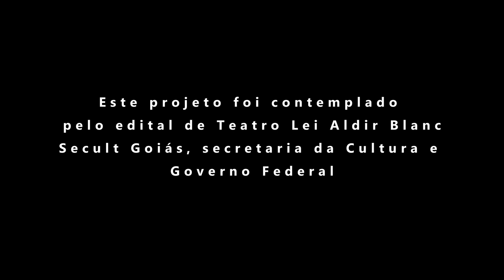Oficina de interpretação Módulo 1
Os atores Luís Cláudio e Marilia Ribeiro realizam uma explanação e demonstração técnica do quadro cômico “O Político e a Assessora” de Hugo Zorzetti
com ênfase na interpretação
Ficha técnica: Marília Ribeiro e Luis Cláudio
captação/edição: Michelly Santana